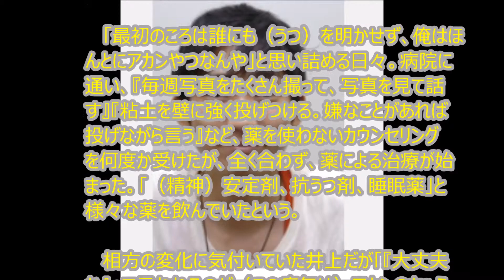ノンスタ石田の過去明かす 相方・井上「大量の薬飲んでた」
お笑いコンビ「ＮＯＮ　ＳＴＹＬＥ」の石田明（３５）が９日、読売テレビで放送された「黄金列伝！」に相方の井上裕介（３５）と出演。２０代中盤、「完全にうつ」と言い切るほど深刻な鬱（うつ）病を患っていたことを告白した。

【写真】ノンスタ石田　深刻な閉所恐怖症を告白「過呼吸になる」

　中学からの同級生だった井上と高校卒業後にコンビを結成、デビューしたのは２０００年。デビュー１年後には父親の抱えた莫大な借金を知らされた。人付き合いが苦手で“対人恐怖症”。漫才は好きだが、テレビのトークコーナーへが苦手で「コーナーで全然しゃべられへん。何で向いてへんのにこんな仕事してるんやろ。何でこんな明るく振る舞わなアカンのやろ」とストレスが蓄積し、「完全にうつでした」と明かした。

 　「最初のころは誰にも（うつ）を明かせず、俺はほんとにアカンやつなんや」と思い詰める日々。病院に通い、『毎週写真をたくさん撮って、写真を見て話す』『粘土を壁に強く投げつける。嫌なことがあれば投げながら言う』など、薬を使わないカウンセリングを何度か受けたが、全く合わず、薬による治療が始まった。「（精神）安定剤、抗うつ剤、睡眠薬」と様々な薬を飲んでいたという。

 　相方の変化に気付いていた井上だが「『大丈夫か』って言われるのが（この病気は）アカンのちゃうか、と思って、僕にはどうしようもなかった」と明かし、「信じられないくらいの大量の薬を飲んでた」と振り返った。

 　ストレスで過呼吸になることもたびたび。「（息を）吸うタイミングが分からず、いっぱい吸っちゃうんです。（過呼吸になって）だんだん手が痙攣してきて、手が（体に）巻いてくる」ほどだった。先輩コンビでノンスタと親しいロザンの菅広文は、普段は周囲に気を使う石田が、お酒を飲むと豹変し「ようどつかれました。手、出ますね。ビンタされたり」という。

 　ブラックマヨネーズの吉田敬によると、石田は自殺防止用のネットを自宅のベランダに張ったりしていたという。

 　２０代後半に症状は回復に向かい、「（当時の）記憶ないんです。今は大丈夫です。こうやって話せるようになってめちゃくちゃ楽になりました」と話していた。